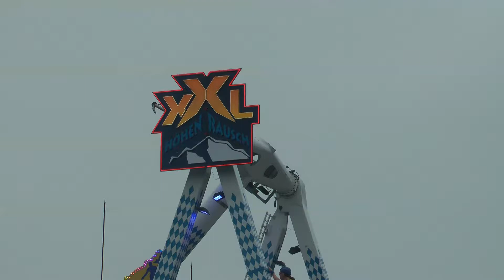XXL Höhenrausch - Goetzke (XXL von KMG) 2017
aufgenommen auf der Allerheiligenkirmes in Soest im November 2018.